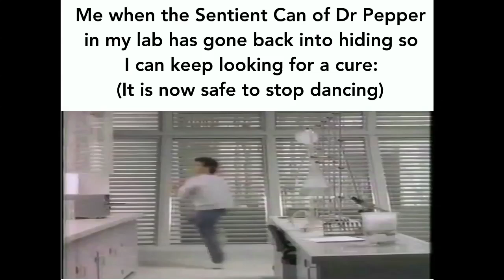The Sentient Can of Dr. Pepper is gone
it's finally safe